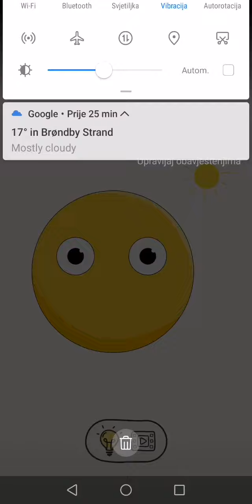DOP - Draw one part Level 11 12 13 14 15 16 17 18 19 20 Walkthrough Solutions